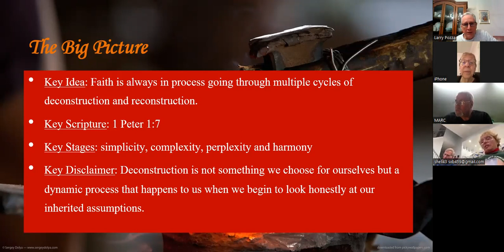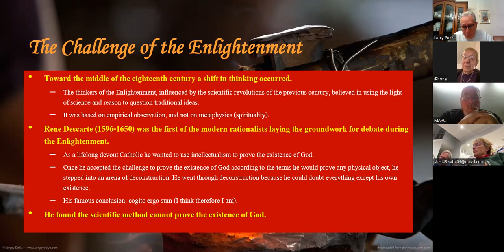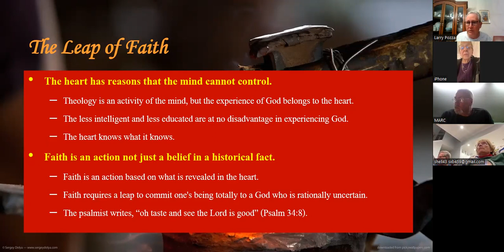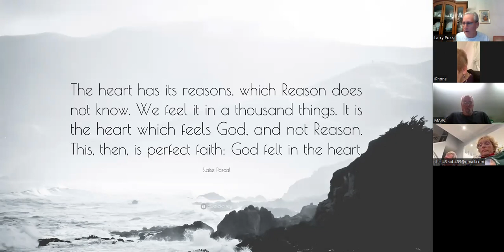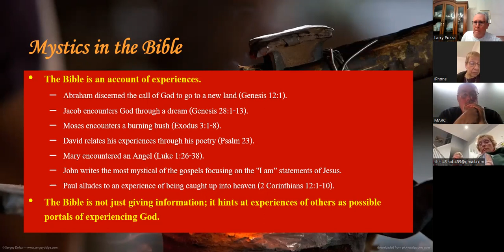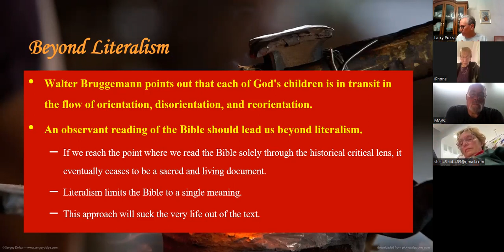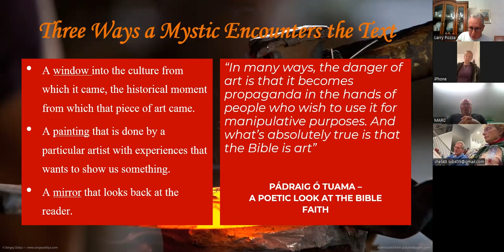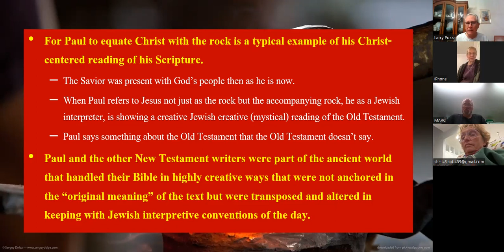Forged part 3